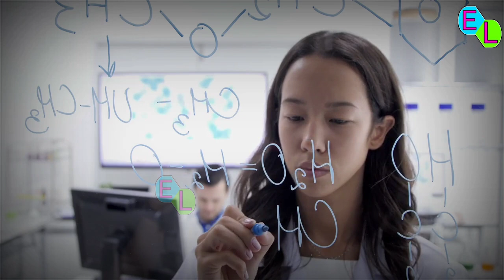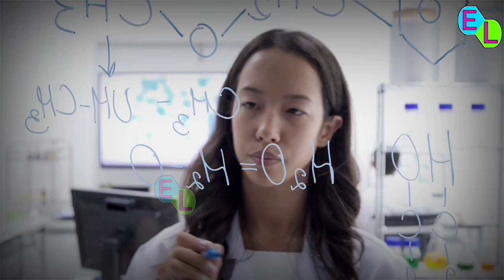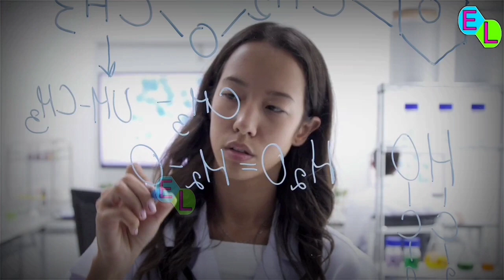खुशखबरी : वैक्सीन से पहले भारत को मिली सबसे बड़ी सफलता , पूरी दुनिया दंग !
Vaccine news, vaccine news updates, vaccine news hindi, vaccine ki khabar, vaccine kab aayegi, when will vaccine come, vaccine latest news , Russia vaccine